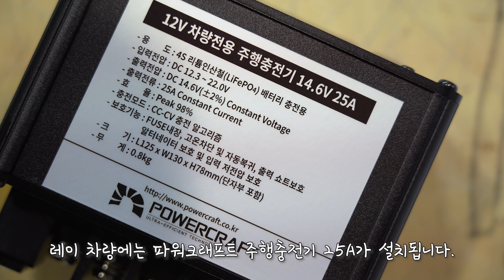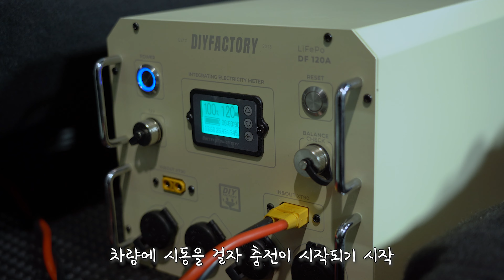파워뱅크 충전 편리하게 하는 방법 | 레이차박 주행충전기 설치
주소: 남양주시 화도읍 재재기로184 다이팩토리
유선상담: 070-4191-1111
상담시간: 오전 10시 ~ 오후 6시 (토,일 휴무)

저작자와의 협의 및 동의가 없는 영상의 사용을 금지합니다.